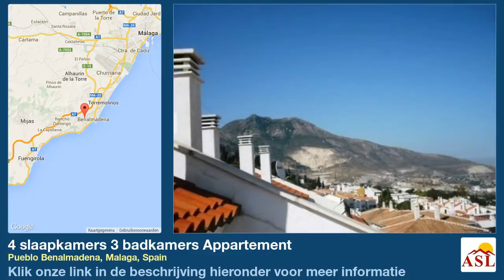4 slaapkamers 3 badkamers Appartement te Koop in Pueblo Benalmadena, Malaga, Spain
Meer informatie op Appartement te Koop in Pueblo Benalmadena, Malaga, Spain met 4 slaapkamer, 3 badkamers

Appartement, Stad, Volledig uitgeruste keuken, Parkeerplaats: Ja, Pool: Gemeenschappelijk zwembad, Tuin: Gemeenschap met zwembad
Eigenschappen Lift, Marmer, Marmeren vloeren, Op loopafstand van strand, Op loopafstand van restaurants, Op loopafstand van winkels, Op loopafstand van centrum.